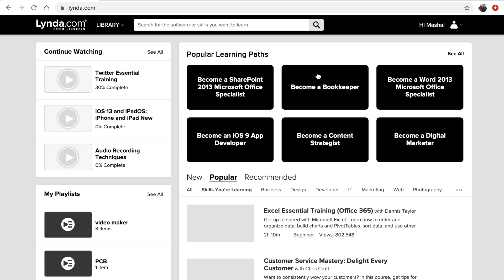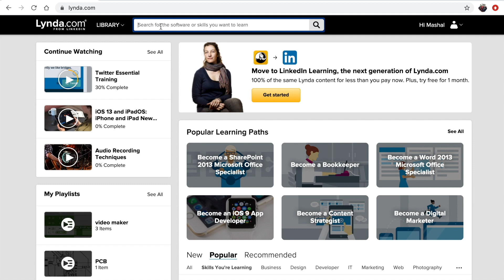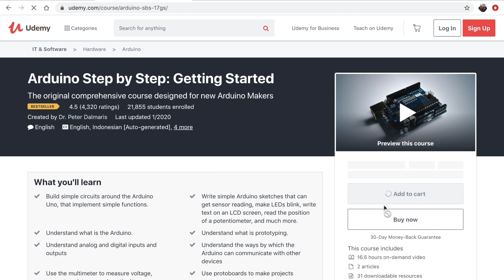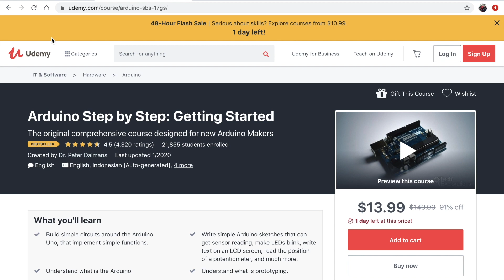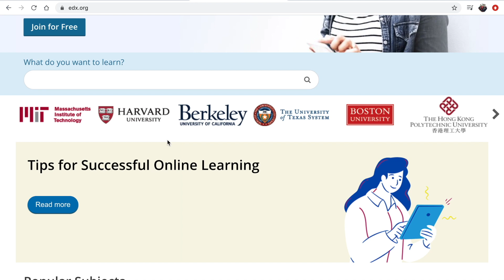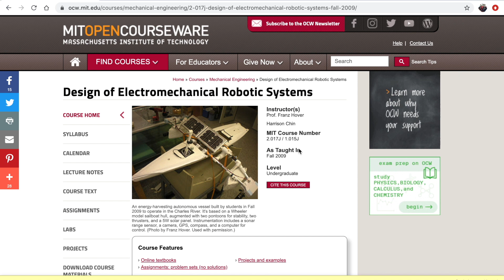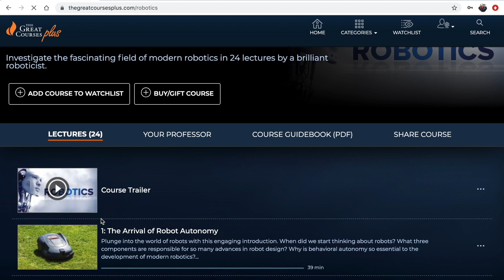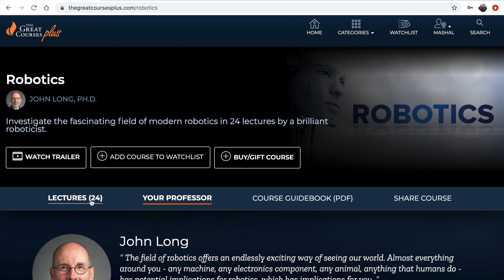مواقع مفيدة جداً اتعلم منها